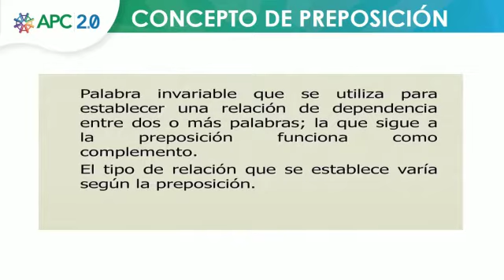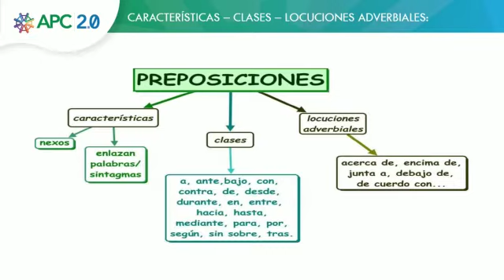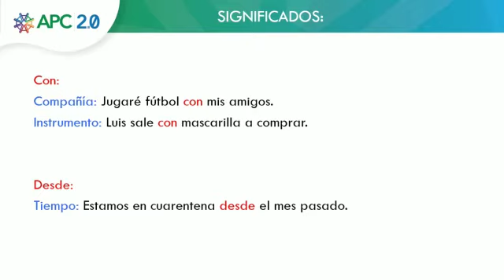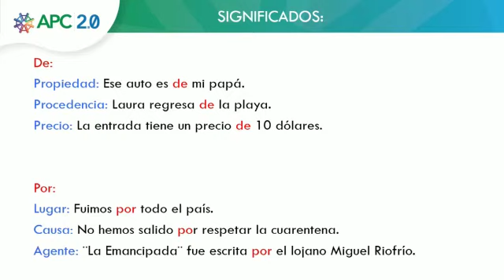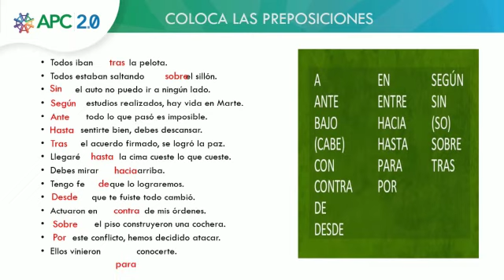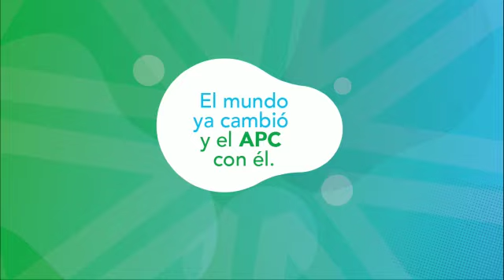Lengua y Literatura Tema: Las preposiciones Maestro: Fabián Novillo.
LL.3.4.10.  Expresar sus ideas con precisión e integrar en las producciones escritas los diferentes tipos de sustantivo, pronombre, adjetivo, verbo, preposición, adverbio y sus modificadores.